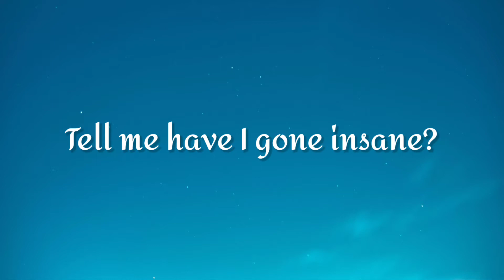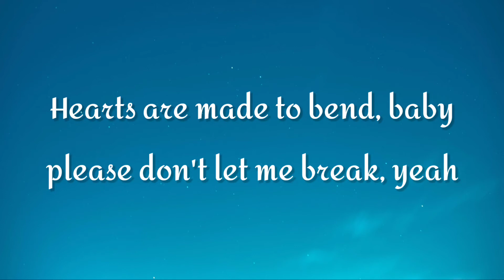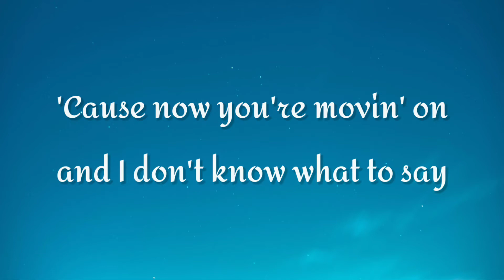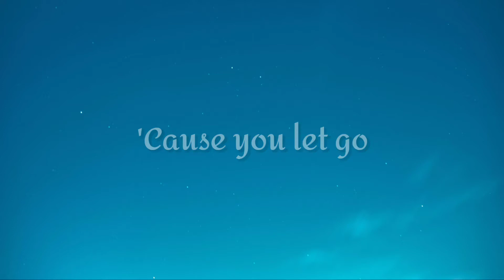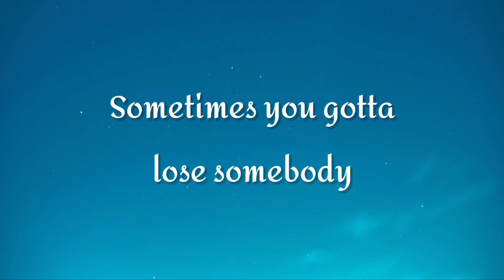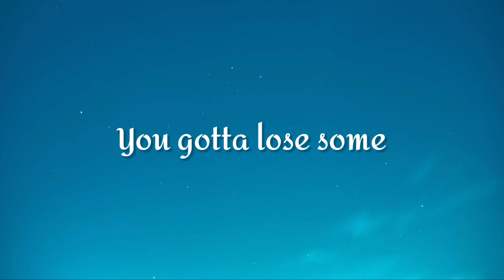Kygo, OneRepublic - Lose Somebody (Lyrics)